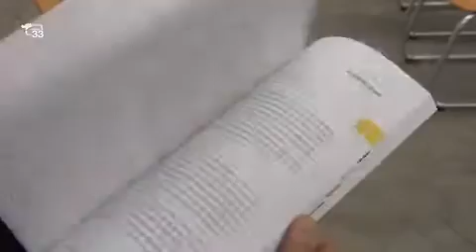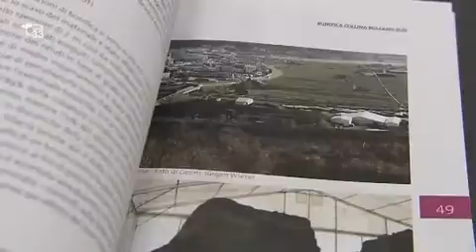Pubblicato un libro sulle bonifiche industriali in Alto Adige